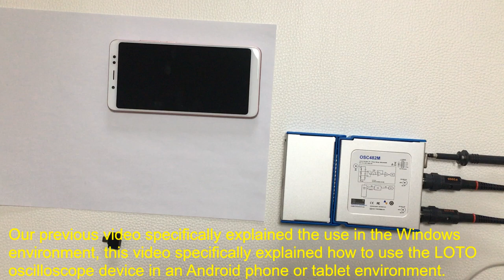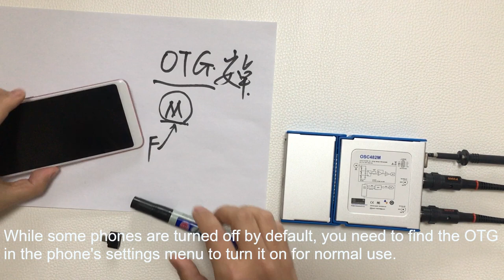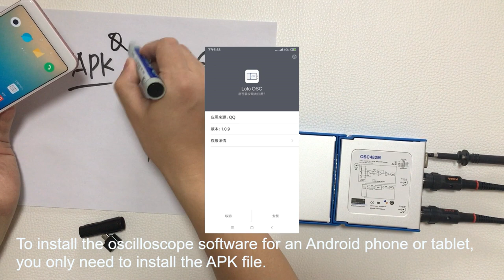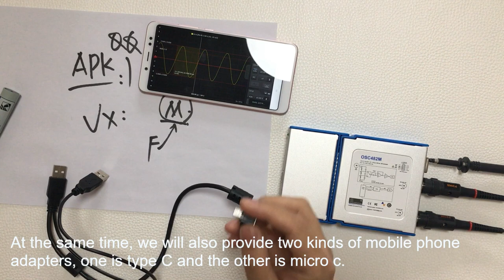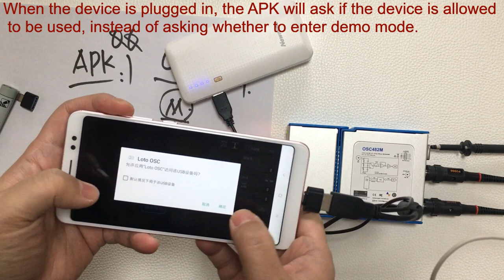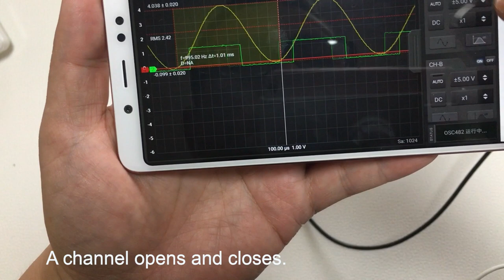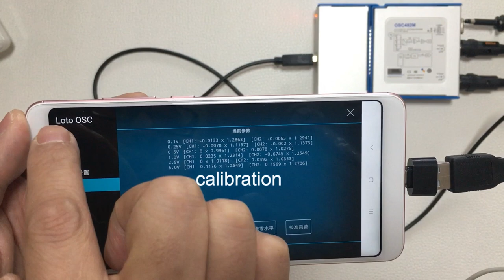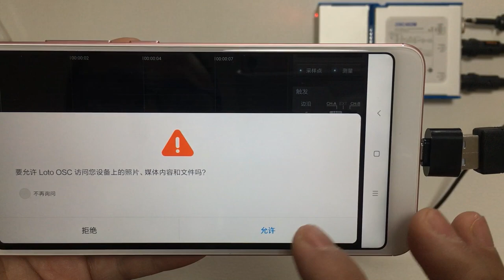LOTO Oscilloscope || Android phone/tablet support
Our previous video specifically explained the use in the Windows environment, this video specifically explained how to use the LOTO oscilloscope device in an Android phone or tablet environment.